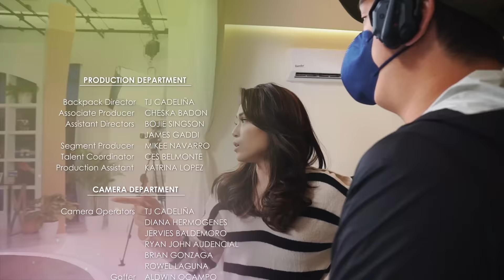TONI Pilot Episode Part 5 | Toni's Reflection On Friendship and Motherhood